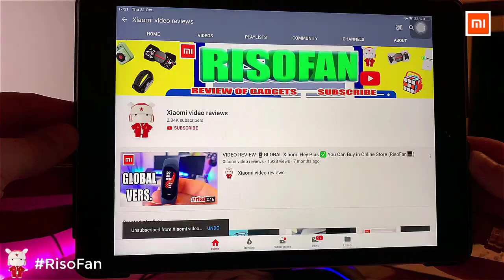Xiaomi Oclean Z1 Smart Sonic Electric Toothbrush.